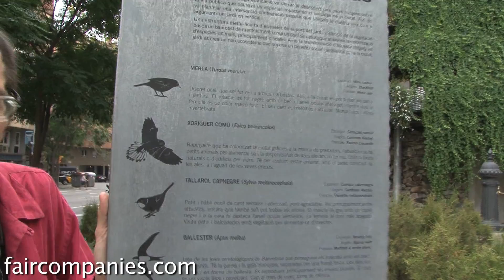Skyfarming prototype: 8-story, climbable vertical garden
Architect Juli Capella was tasked- by the city of Barcelona- to design a vertical garden to cover a nearly 70-foot-high windowless wall (leftover after an adjacent building was demolished).

Instead of creating a typical living wall that simply covered the existing surface with plants, he constructed a piece of architecture (or vegitecture) that acts like any conventional building, with a door, stairs, and floors. But unlike any other building, it has plants for walls.

Unlike other vertical gardens that require a crane to fertilize or replace plants, gardeners simply climb the stairs and aided by a pulley-system and swappable planter boxes can keep the vertical garden in an evergreen state. A drip irrigation system keeps water use low and upkeeps at a minimum.

Given my experience climbing the 8 floors with a camera bag, I don't doubt that its upkeep is similar to any other urban garden. Now just add some vegetables and it might start to resemble a prototype for skyscraper farming.